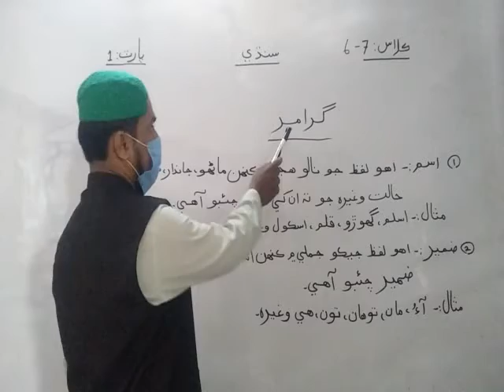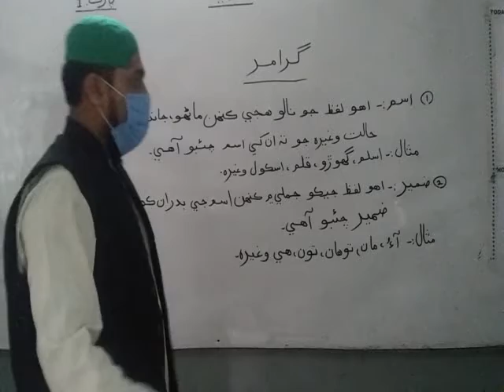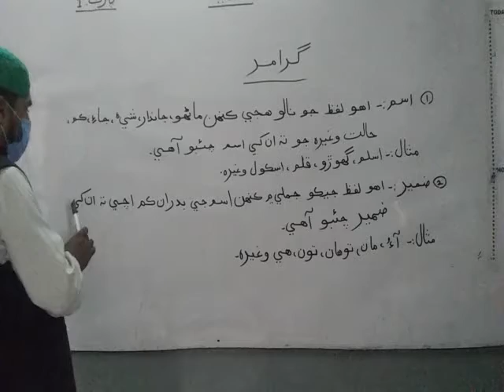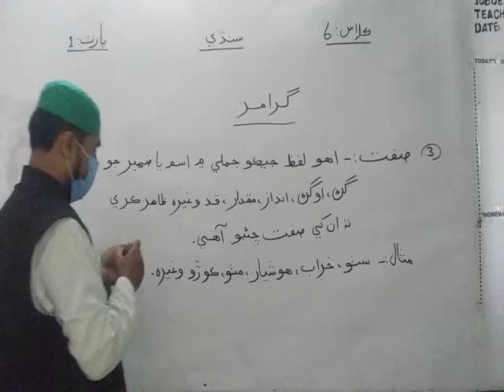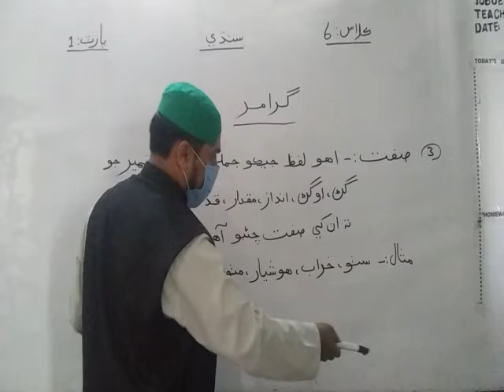گرامر ( اسم ، ضمير، صفت )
گرامر

سر  اڪرم